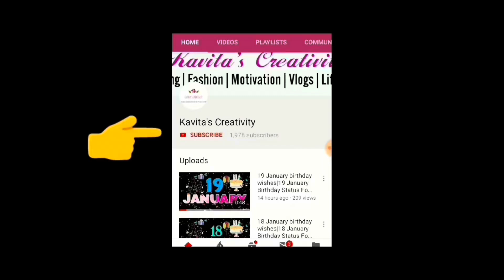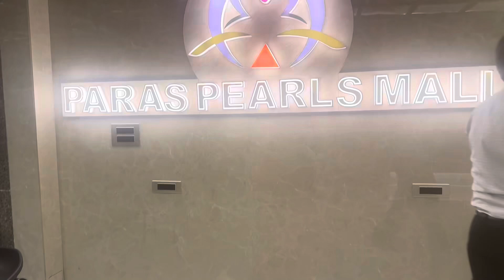Avyukt’s 3rd Birthday Celebration 🎉 | First Birthday in School 🏫 | Birthday Bash |Indian Working Mom